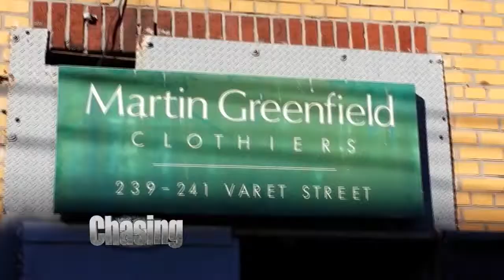From Holocaust Survivor To Top Tailor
Martin Greenfield has gone from a Holocaust survivor to tailor to stars, even working for presidents like Bill Clinton and Barack Obama.

When Greenfield was 15-years-old, he and his family were taken to Auschwitz where his family was eventually killed.

“The Gestapo took me away from my father, and that's the last time I saw my father. I couldn't even hug him, they wouldn't let me,” Greenfield recalled.